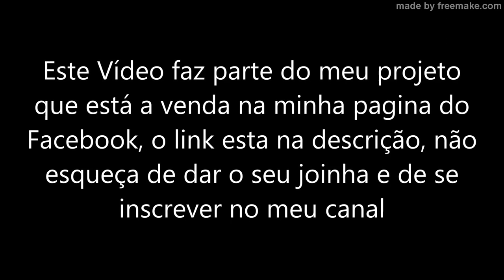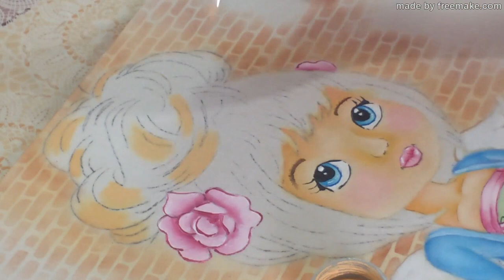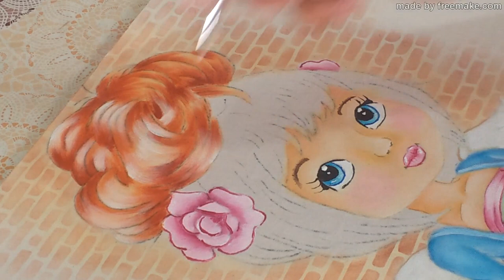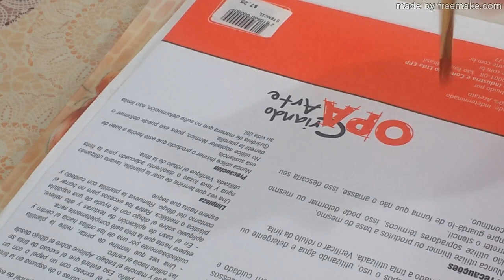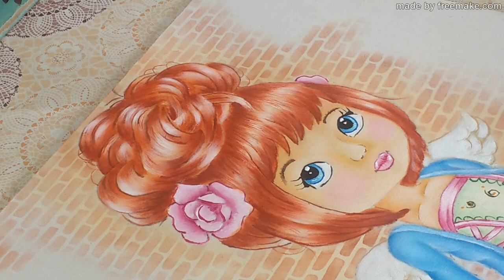Pintura em Tecido - Projeto 10-11-17 Vídeo 3/3 Normal - Como Pintar Cabelo Ruivo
Pintura em Tecido - Projeto 10-11-17 Como pintar Cabelo Ruivo
Esta pintura faz parte do meu projeto que estará a venda na minha pagina do facebook a partir do dia  10-11 - Aqui eu ensino como pintar pele e olhos

Instagran